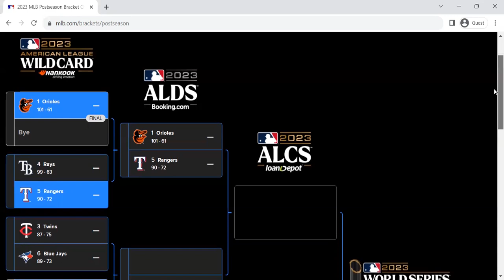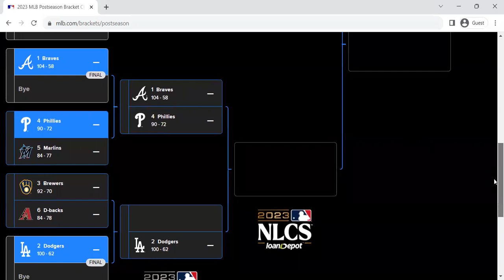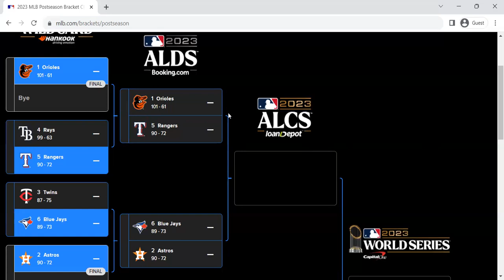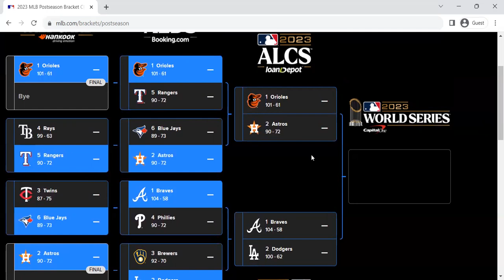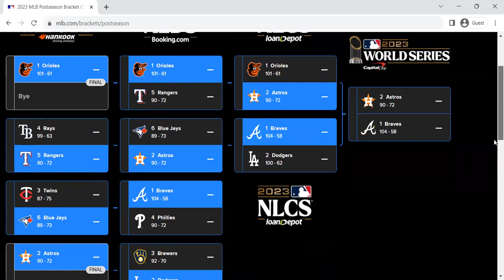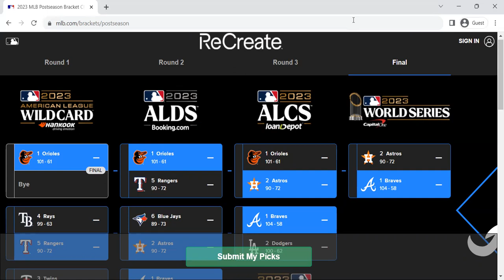2023 MLB Playoff Predictions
It's time for OCTOBER BASEBALL! Today, I fill out my bracket for the 2023 MLB Postseason!